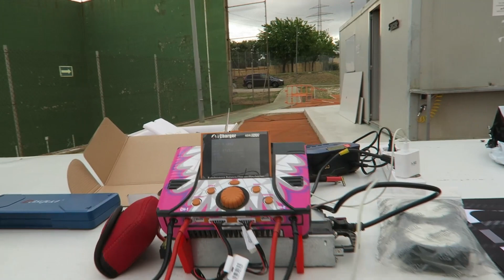DIA DE SETUP CON LOS COLEGAS EN RC TERRASA SCHUMACHER Cat L1Evo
BARNA Tetes
RC,AUTO RC,
TEKNO RC
nb48 2.1
Procircuit
Futaba
6mik
SANWA
SCHUMACHER LD2 L1 EVO
 XRAY
mayako
KYOSHO
SWORZ
IGT8
MUGEN
COCHE RADIO CONTROL
TT 1/10 4X2, 4WD
1/12 pancar